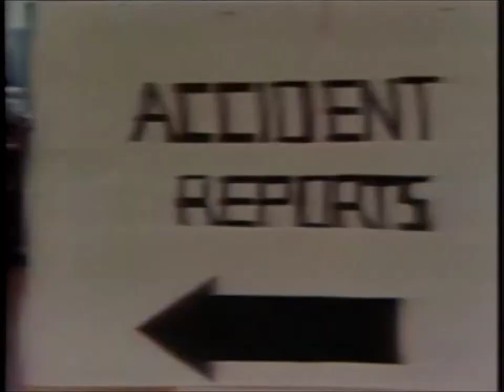"Webster!" Intro 1979-'80 Season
9AM Precisely!